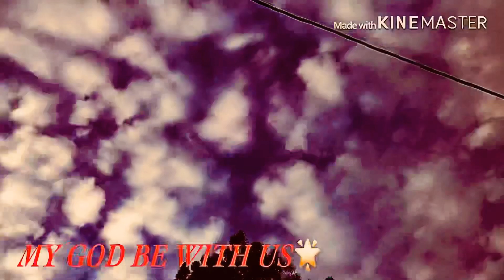18+ Watch closely! Machines are closer than they appear! WE WILL GET THROUGH THIS!💋💯💢💯💢💯💢💯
You may also find me on these Social Platforms 💦✨🌟💫
Instagram... @highelephant
Twitter Handle... @CHINA_ONEELEVEN

If you would like to contribute to my channel?